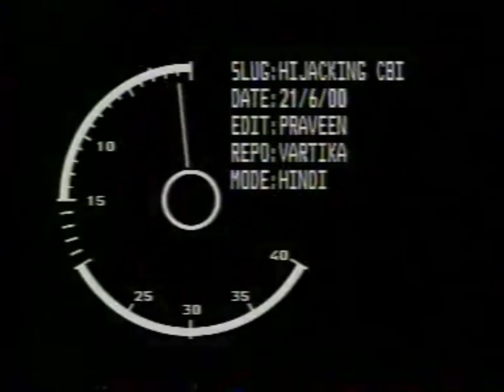NDTV | Hijacking CBI | 21st June 2000 | Head of Crime Beat | Vartika Nanda